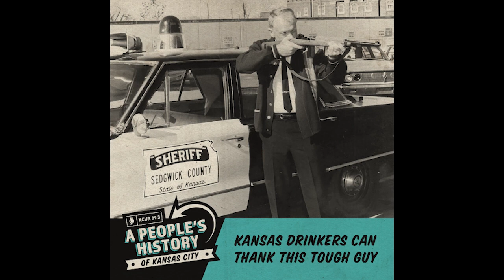A People's a History of Kansas City | SE1 Ep5 - Kansas Drinkers Can Thank This Tough Guy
A People's History of Kansas City

The story of the pugnacious Kansas sheriff and attorney general Vern Miller, whose antics seemed to be a throwback to the Wild West era but left a surprising legacy.